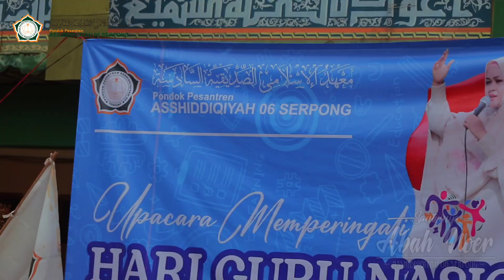Upacara Hari Guru Nasional 2023 Asshiddiqiyah 06 Serpong